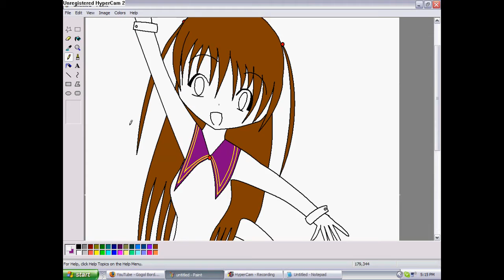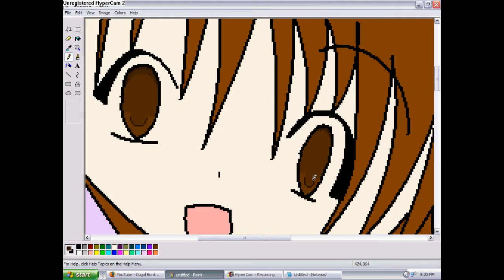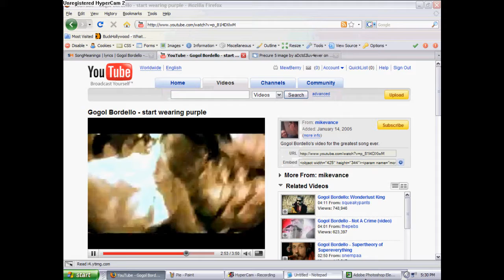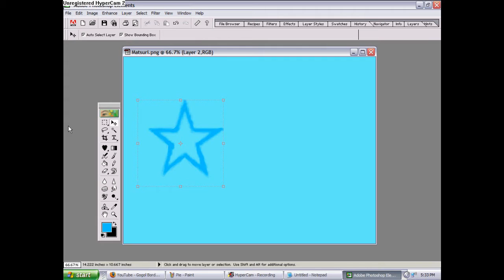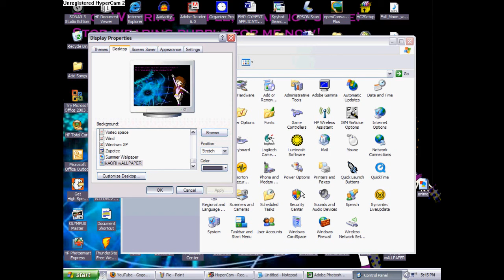Speed Paint: Kaori Aomi (A.K.A. Pie-chan)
Just me coloring my new desktop wallpaper. :3 Enjoy.

Song: Start Wearing Purple
By: Gogol Bordello

If you don't get the joke (which you probably don't), It's because our house mate, Angela started watching me after I came back from my foot falling asleep, and so I was teaching her photoshop, so I was talking about how I find Purple and Brown the hardest colors to shade, And I was listining to this song, So I said "I need a meaningless quote like "dreamer" or "Love like a rose"..." So she said "Stop wearing purple, wearing purple!", and so, this was born. XD Enjoy!!